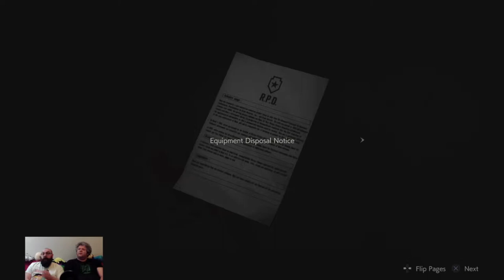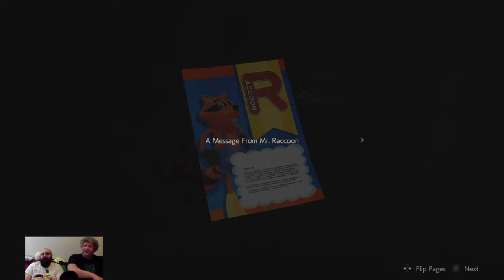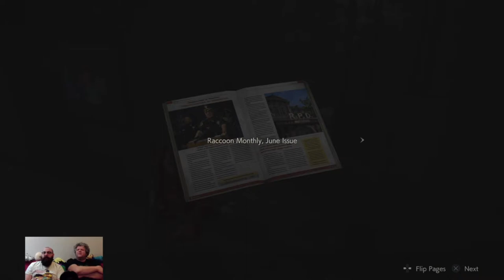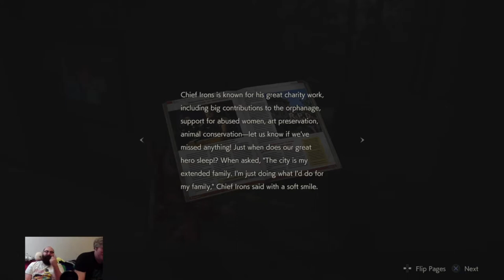NearlyCompetent w/Dave | Resident Evil 2 | Part 6 LITTLE GIRL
Well, this is it. Boss battle and a little girl we do not trust at all!